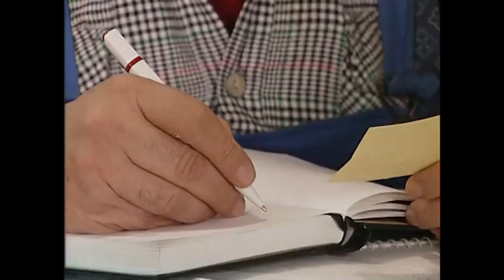Halis ve Tertip'in Manita Arayışı - Bizimkiler Özel Sahneler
Davut Usta oğlunu sapıklık yaparken yakalıyor.